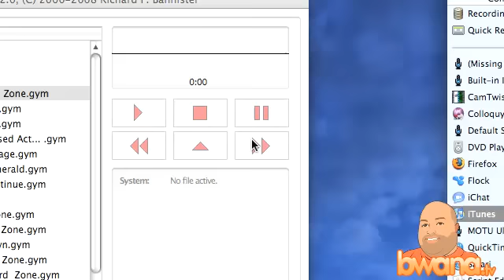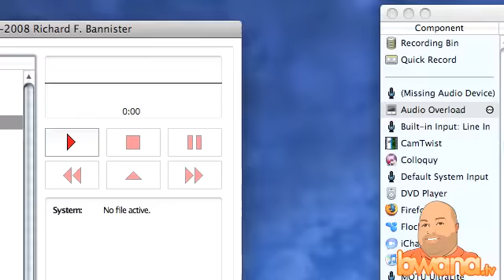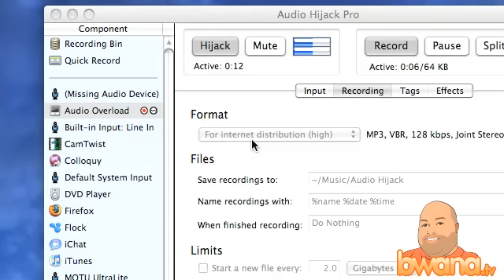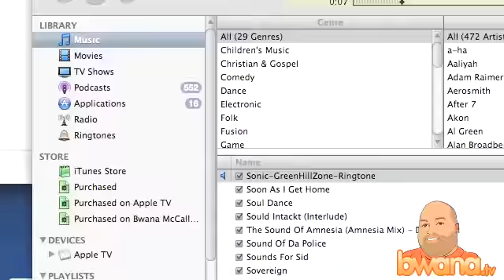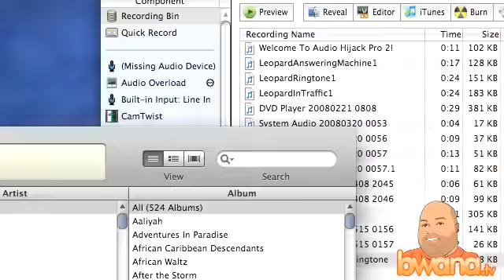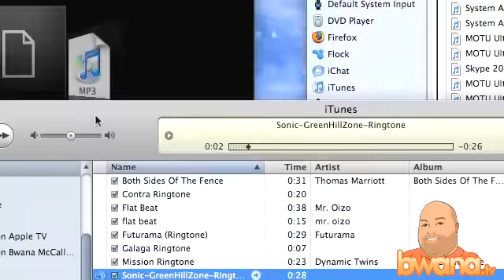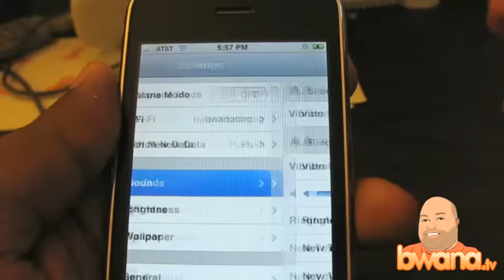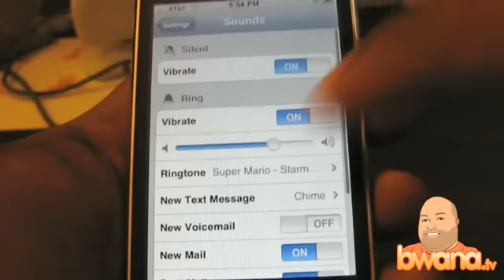Create Video Game Ringtones Using Audio Overload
In this video, I demonstrate how to create video game ringtones using Audio Overload on the Mac.  This technique involves Audio Overload, Audio Hijack Pro, and iTunes.  It utilizes previous tricks I've outlined to create your own iPhone ringtones for free, and how to chop them up in iTunes.  Search my youtube channel for related videos.  While this technique seems fairly involved, it can be rather quick (2-5 minutes) once you get the hang of it.  I've created dozens of video game ringtones for free using this method and I hope you can as well.  Enjoy!